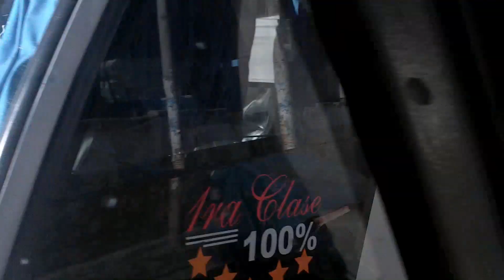AYACUCHO PERU HUAMANGA HD VIAJE EN BUS CARRETERA TOUR AVENTURA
Rumbo a Ayacucho Perú, un viaje relámpago: Turismo de 1 día y 1 noche.